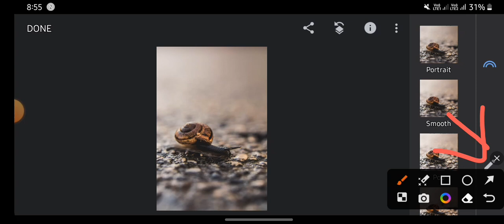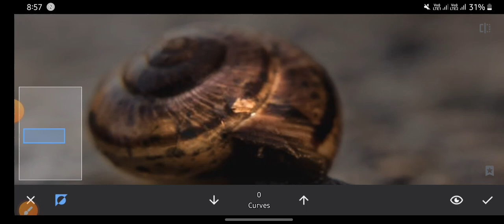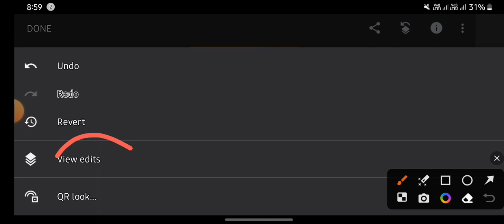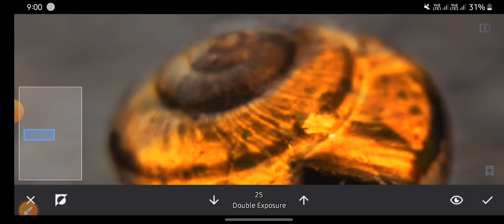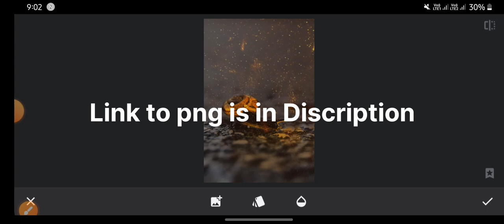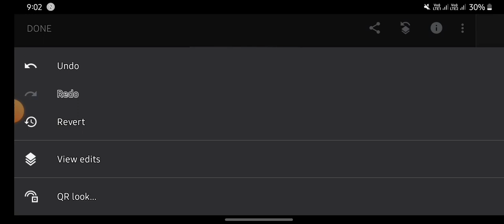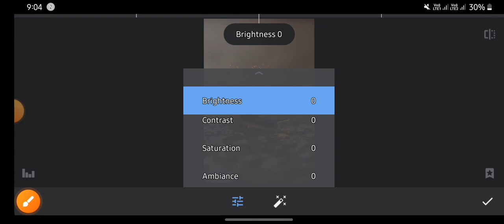How To Create REALISTIC GLOW in Snapseed App | Android| iphone | Snapseed Tutorial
1. Snapseed Realistic Glow Photo Editing

2. How To Create Wallpaper in Snapseed

3. New Trending Photo Editing Tutorial in Snapseed

4. How To Create Mobile Wallpaper in Snapseed

5. Happy New Year Photo Editing Tutorial

Your Queries 🌟
Photos ki video kaise banayen
Gale Milne Wala video kaise banaye
2 Photo ko aapas me kaise milaye
Do photo ko gale kaise milate hain
gale Milne wali photo

Snapseed Light Blue Tone Photo Editing
Snapseed Best Editing
Lightroom se Karen photo ko edit
Snapseed se Karen photo ko edit
Snapseed best light blue tone photo editing
Lightroom smooth photo editing
Snapseed Realastic background change photo editing
Snapseed Realastic color change photo editing
Snapseed Smooth kaise karen
Snapseed Smooth photo editing
Realastic Color Change Photo Editing
Realastic Photo Editing
New photography
Realastic background change photo editing
Snapseed Best Photo Editing